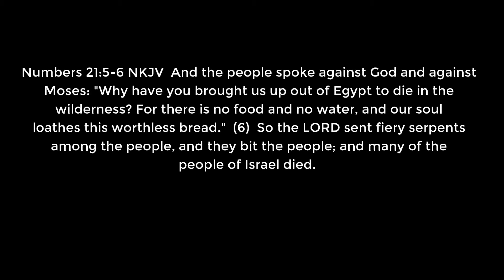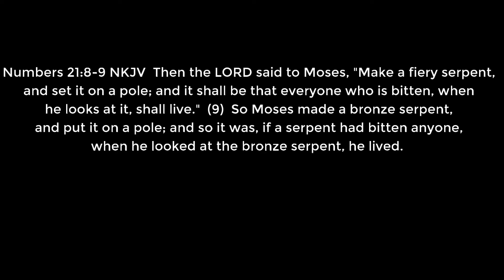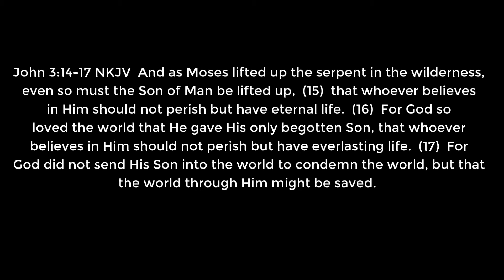Devotion Episode 82: Nehushtan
Pastor Dustin Abbott from Emmanuel Lighthouse UPC in Petawawa, Ontario, Canada shares an episode about the connection Jesus made between Himself and the bronze serpent in the wilderness...and why that matters.

to tune in for our online devotionals and messages via Facebook Live. For members wanting to give when you can't be at church - you can send eTransfers (eInterac) to - or stop by the church and drop your tithes and offerings in the plate.